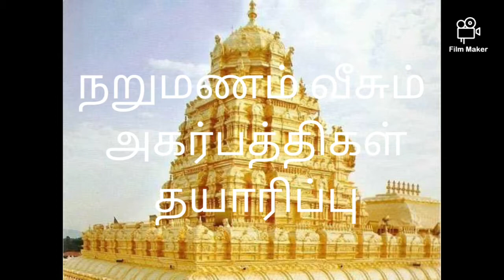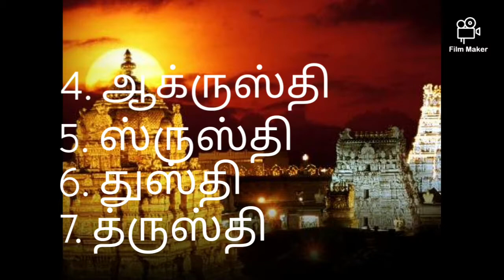💥திருப்பதியில் எதிர்பார்க்காத ஏழு ஆச்சரியங்கள்!!!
💥இன்னும் நான்கு நாட்களில்
பக்தர்களுக்கு பயன்பெறும் வகையில் ஏற்படுத்தப்பட்ட திட்டங்கள் நவநீத சேவை, பூக்கள் இருந்து அகர்பத்திகள் தயாரிப்பு ஆகியவற்றைப் பற்றி இந்த வீடியோவில் நீங்கள் விரிவாக பார்க்கலாம்.